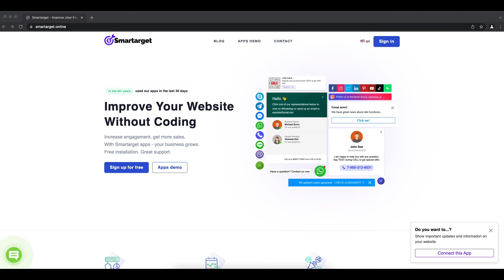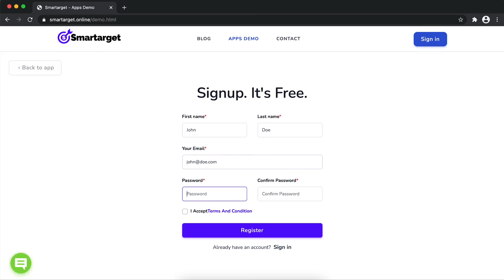How to add Click to Call to Carrd website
It takes only few minutes to add Click to Call on your Carrd site and it's completely free. By using Smartarget Click to Call you can increase user engagement and sell more!